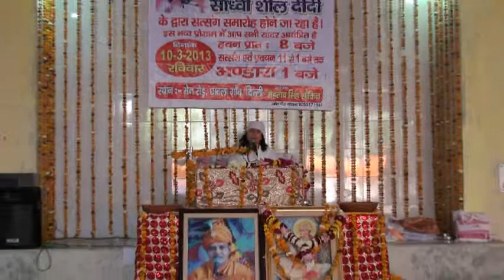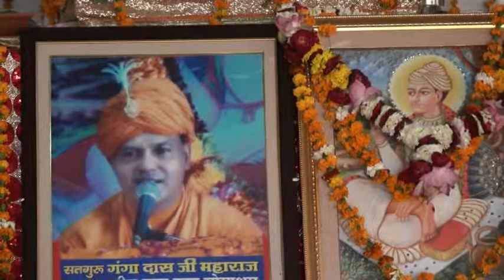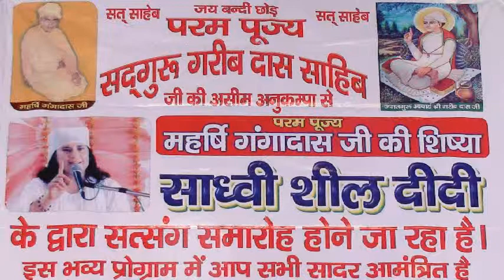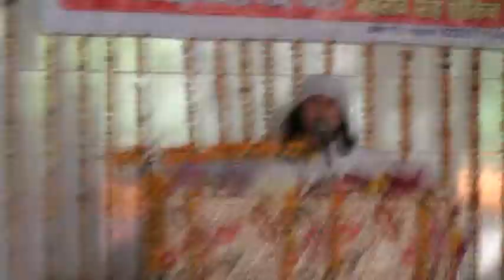नाम की नोका । Sadhvi Sheel didi ji। Part-2 । 10-Mar-2013 (छावल)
Baba Garibadas sant yogashram, Vill Baorta, Teh. Gohana, Dist. Sonepat , Haryana